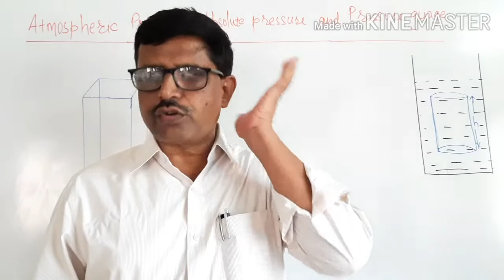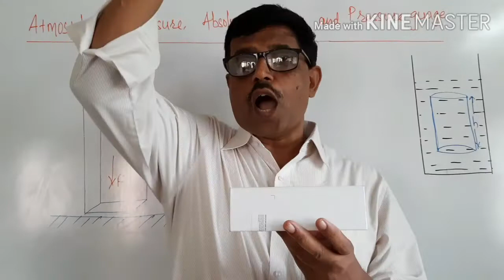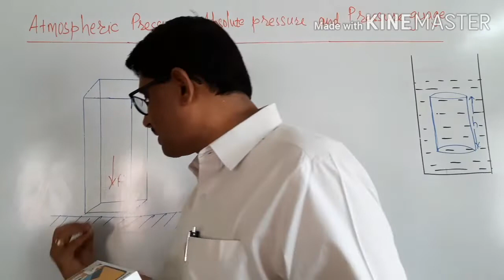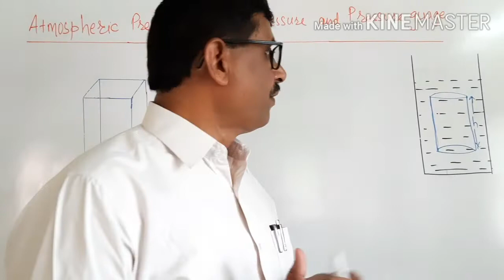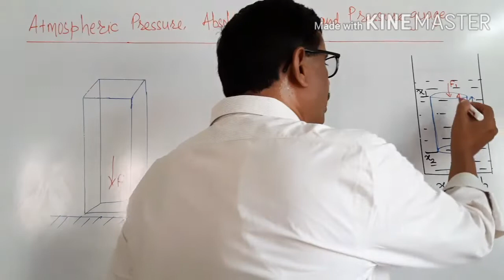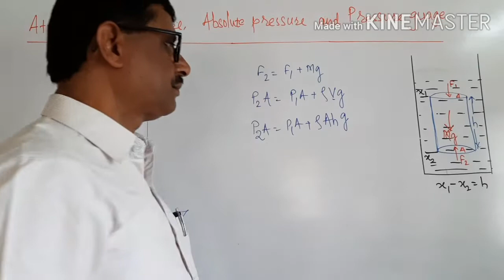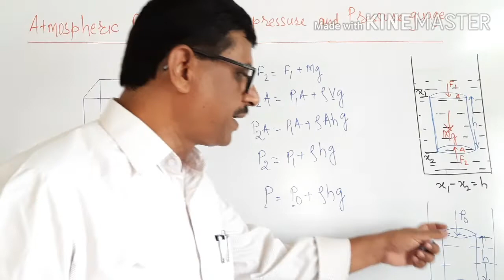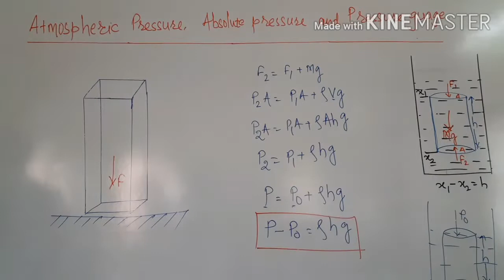Atmospheric Pressure, Absolute Pressure and Pressure Gauge (3)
Mechanical Properties of Fluids: Pressure Lecture (3)